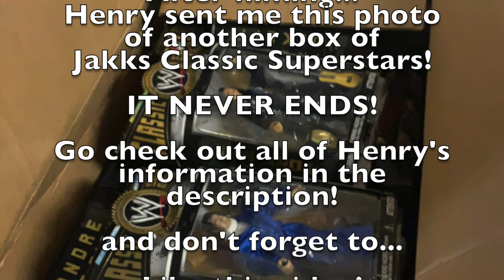JAKKS CLASSIC SUPERSTARS! ONCE IN A LIFETIME UNBOXING! 100+ BOXED FIGURES! WARNING EXTREMELY NERDY!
Hey friends!

I met up with my friend Henry London recently and we had the unboxing of a lifetime! Henry scored BIG this week! Join us as we dive into this awesome lot of Jakks Classic Superstars!

All of the figures in this video will be available for sale at Henry's Ebay store Comet Collectibles!

Give Henry a follow on Instagram @henrywwemattel